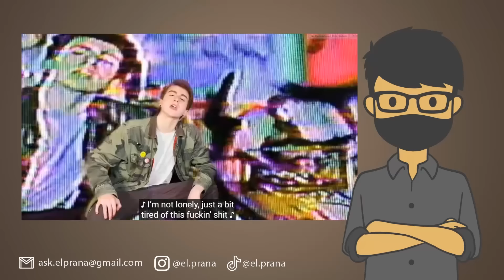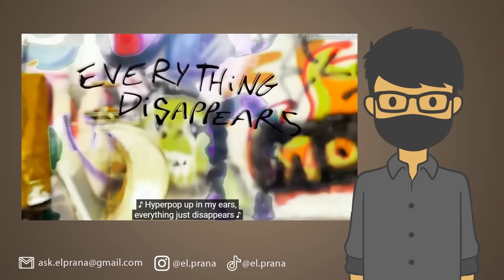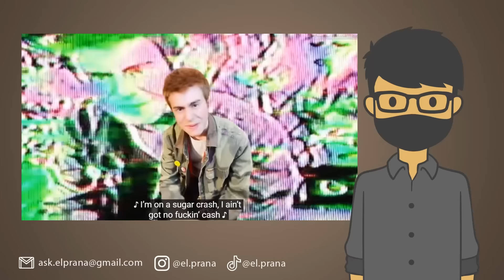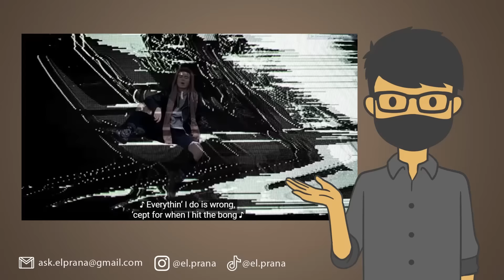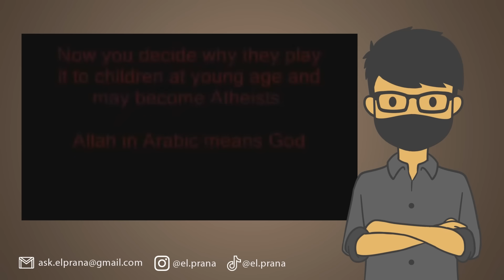MISTERI LAGU TERKENAL DARI SELURUH DUNIA | Ada Sugar Crash, Lingsir Wengi, Twinkle Star, dll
Ternyata lagu terkenal yang kita kenal menyimpan banyak misteri di baliknya, merinding banget! kali ini el prana akan membahas beberapa cerita seram dari lagu terkenal di seluruh dunia! Ada apa saja ya?

Follow Yuk!

EL PRANA
EL PRANA LAGU
MISTERI LAGU
MISTERI ALGU TERKENAL YANG PERNAH VIRAL
MISTERI LAGU LINGSIR WENGI
LINGSIR WENGI MISTERI
CERITA SERAM LINGSIR WENGI
ARTI LINGSIR WENGI
LINGSIR WENGI KUNTILANAK
SUGAR CRASH
MISTERI LAGU SUGAR CRASH
ARTI LAGU SUGAR CRASH
CERITA SERAM LAGU SUGAR CRASH
KAGOME KAGOME
MISTERI KAGOME KAGOME
CERITA SERAM KAGOME KAGOME
SEJARAH KAGOME KAGOME
LAGU MENGERIKAN
MISTERI LAGU TWINKLE LITTLE STAR
TWINKLE LITTLE STAR
CERITA SERAM TWINKLE LITTLE STAR
RAHASIA LAGU TWINKLE LITTLE STAR